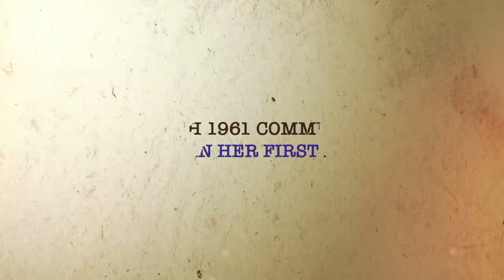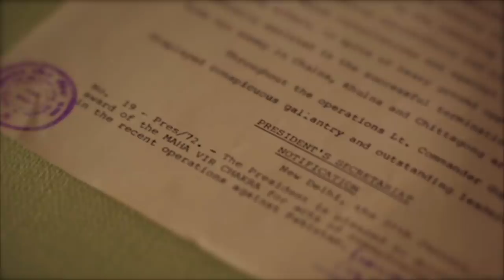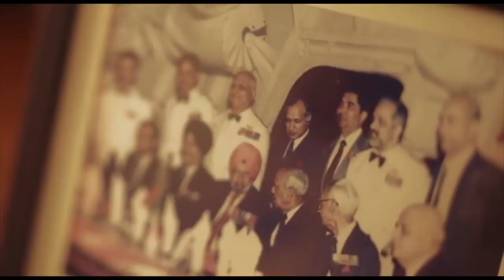Rebirth of INS Vikrant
The video is a twin story of the Old Vikrant and New Vikrant (IAC 1). First half showcases the illustrious past of India’s first Aircraft Carrier ‘Old Vikrant’ and her stellar role in ensuring victory in 1971war. The second half is the story of her imminent reincarnation as the First Indigenous Aircraft Carrier (Vikrant) which would be commissioned into the IndianNavy next year.
Produced by Indian Navy
Content & Editing Support - Green Media
Creative Support (DOP)- V.S. Shreyas
Voice Over - Mrs Neha Prasad
Recording Studio -Denson, Noise & Gate
Video Editors - Pramod M & Joy Emmanuel